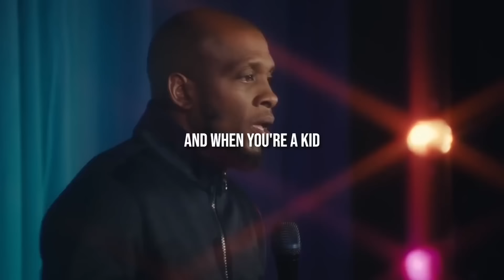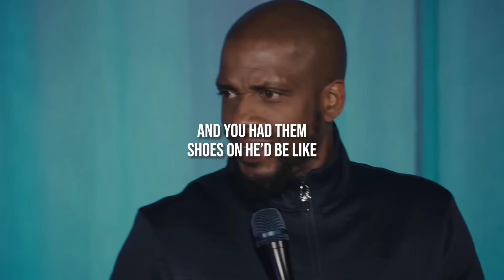Name Brand VS Generic | The Domino Effect | Ali Siddiq Stand Up Comedy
What's your favorite knock off you still buyin?

Tour Dates:
Sept 27:  PHOENIX, AZ
Sept 28: DENVER, CO
Oct 5&6: DALLAS, TX  (Specials Taping)
Oct 11: SEATTLE, WA
Oct 18:  Baton Rouge, LA
Oct 19: Jackson MS
Oct 25: Fayetteville NC
Oct 26:  Charleston SC
Nov 1: NEWARK, NJ
Nov 2: WASHINGTON DC
Nov 9 : HOUSTON TX
Nov 15 PHILADELPHIA
Nov 16: COLUMBUS OH
Nov 22:  MONTGOMERY AL
Nov 23: CHARLOTTE
Dec 7: OKLAHOMA CITY
Dec 13: PITTSBURGH
Dec 14: CLEVELAND
Dec 20-21:  CORPUS CHRISTI
Dec 27-29: ONTARIO, CA